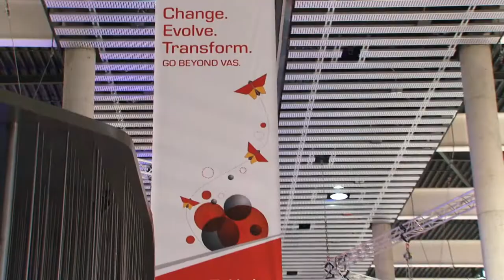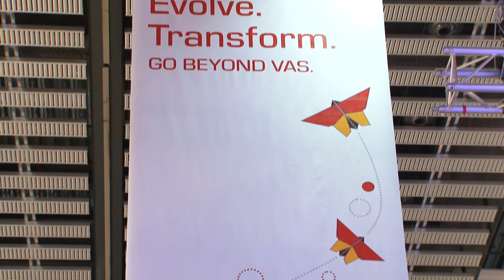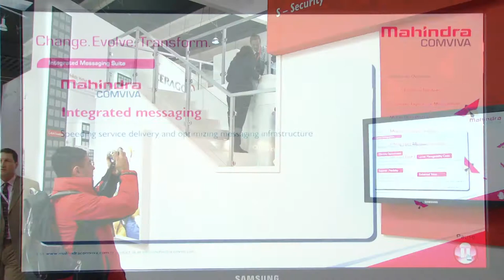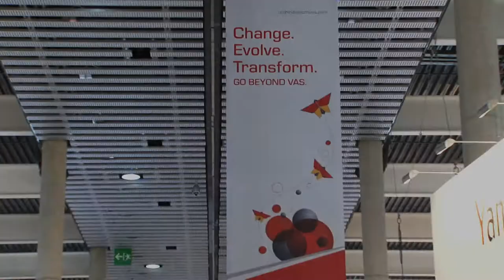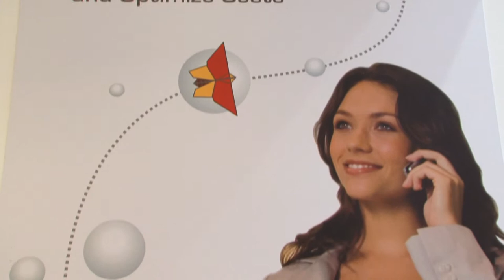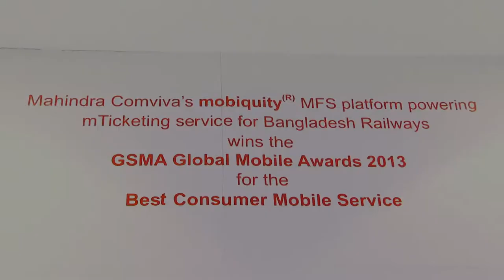Mahindra Comviva MWC Barcelona 2013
The GSMA Mobile World Congress is a combination of the world's largest exhibition for the mobile industry and a conference featuring prominent executives representing mobile operators, device manufacturers, technology providers, vendors and content owners from across the world.  The event, initially named as GSM World Congress and later renamed as the 3GSM World Congress, is still often referred to as 3GSM or 3GSM World.